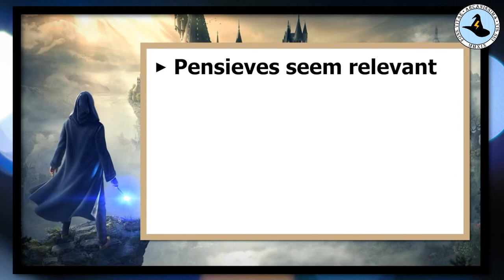Priori Incantatem | Goblet of Fire Chapter 34 ⚡ MAGICAL THEORY PODCAST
🧙‍♂️ Hogwarts Legacy Lore features people, places, items, and more in the Wizarding World! What would you like to see next?
This week's topic: Pensieve (accessing memories and the past)

📖 Goblet of Fire Chapter 34
Turn to Page 659, Priori Incantatem. Today’s lesson is called The Past is Never Far Away.

The chapter begins with Harry receiving his wand from Wormtail so that he can properly duel Voldemort. Voldemort makes Harry bow and then leads with cruciatus. He asks Harry if he wants the pain again, and when Harry doesn’t respond, Voldemort uses the Imperius Curse. Harry resists and breaks the spell, jumping behind a gravestone.

Voldemort promises to end it and kill Harry, and Harry decides to face him head-on. He spins out from behind the headstone and casts Expelliarmus, which meets Voldemort's killing curse in the air.

The spells lock and an epic experience follows. Harry sees small beads of light riding the connection between their wands, and focuses on pushing the beads to Voldemort's wand. They release shades of Voldemort’s spells: Wormtail’s new hand, then Cedric, then Frank Bryce and Bertha Jorkins, and finally, Lily and James Potter. They comfort him and share a plan, then rush toward Voldemort and the Death Eaters to give Harry enough time to grab Cedric’s body and accio the Cup portkey.

0:00 Intro
Welcome
Hogwarts Legacy Lore: Pensieve (accessing memories and the past)
QOTD/Poll: Would you keep a personal pensieve in the wizarding world?
Pulling next week's Hogwarts Legacy Lore! Join Discord to guess the PASSWORD
Chapter 34: Priori Incantatem

👀 Got Hogwarts Legacy theories?

Magical Theory Podcast jingle by Entropy Emissary (Magical Theory Podcast jingle)

Want a one-time gift instead? Contribute here and buy us a coffee

Listen to us on your favorite podcast platform!

💖POPSOCKETS + OTHER MERCH!
* The Underground Logo PopSocket
* The Underground Baseball Tee